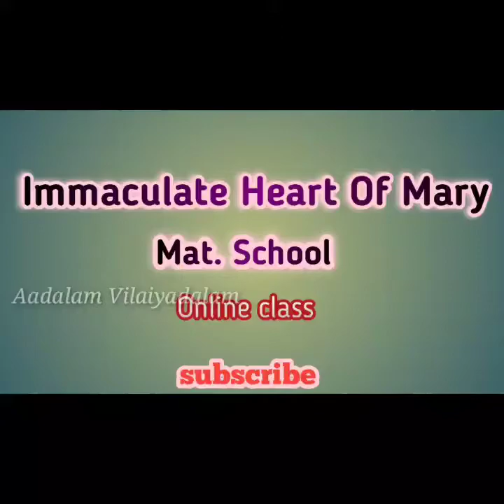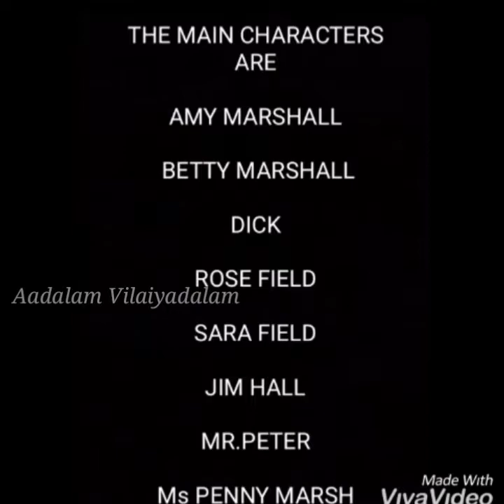9th STD ENGLISH | UNIT- 3 | OLD MAN RIVER